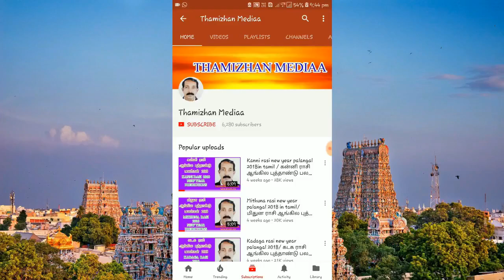ராசியான மனையா | Raasiyana Manaiya | useful vastu | Manaiyadi sasthiram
அப்பா வீடு பிள்ளைக்கு ராசியாக அமையுமா?
தலைப்பே உங்களுக்கு விளக்கத்தை சொல்லும். ஒரு தந்தைக்கு இரண்டு மூன்று பிள்ளைகள் இருப்பதாக வைத்துக் கொள்வோம். எந்த பாகுபாடும் பிரிவினையும் இல்லாமல் ஓரே வீட்டில் கூட்டுக் குடும்பமாகவே இருப்பதாக வைத்துக் கொண்டால், ஒவ்வொருவருக்கும் தனித்தனி ஜாதகம், அதில் தனித்தனி நான்காம்பாவம், அந்த நான்காம் பாவம் சொல்லும் வீடமைப்பு என்கிற நிலையில்,  அப்பா கட்டிய வீடு பிள்ளைகளுக்கு ராசியாக அமையுமா என்பது கேள்வி.